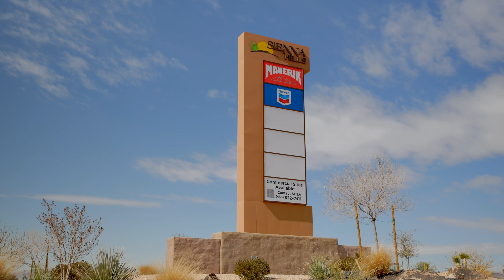What's Happening in Southern Utah: Sienna Hills Auto Mall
I'm back with another update of what's happening here in Southern Utah!🗣️ This time I'm with Jared Wheeler on the grounds of what will be the new Sienna Hills Auto Mall and he's got a BIG announcement for us. . 👀🔥

Sienna Hills Auto Mall is bringing high end luxury car brands to Southern Utah and it is shaping up to be crazy! The first dealership will start moving dirt in the next few months with more to come soon after that. This is just the beginning of some insanely cool brands coming here and is going to be a game changer for Southern Utah. I can't wait to see it all happen!